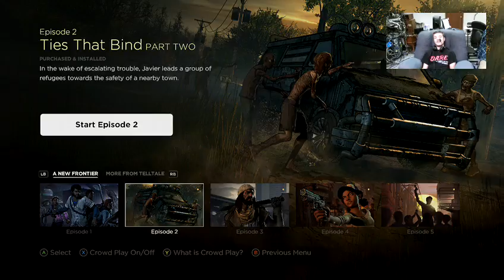The Walking Dead: A New Frontier Episode 1 & 2 (Ties That Bind ) (BADASS JAVI & CLEM SERIES) (Full)